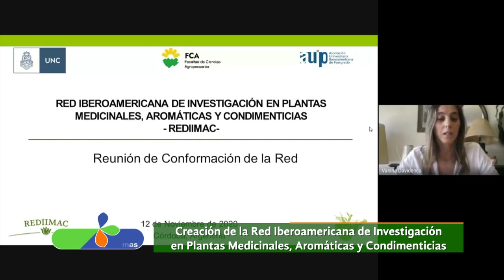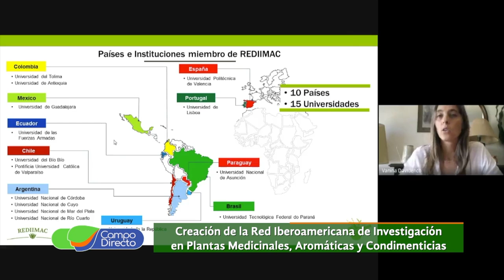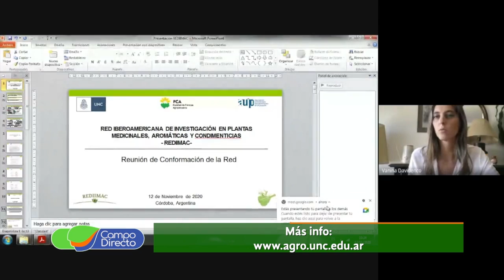Red de investigación de plantas aromáticas y medicinales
Se conformó la Red Iberoamericana de Investigación en Plantas Medicinales, Aromáticas y Condimenticias - REDIIMAC